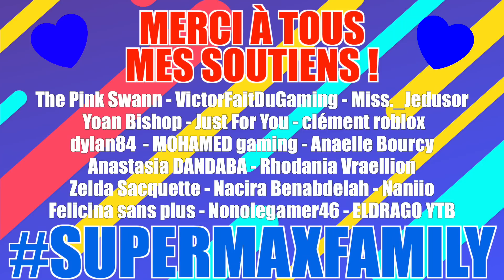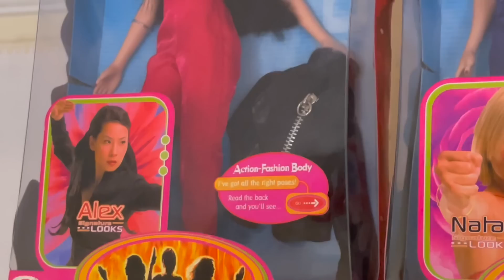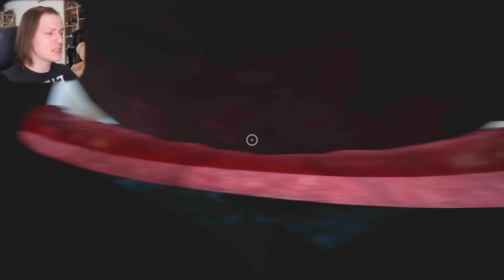POPPY PLAYTIME : CARTOON CAT REMPLACE HUGGY WUGGY LA PELUCHE PSYCHOPATHE ! Délires de Max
JE FAIS DES PRANKS À MA PROF PSYCHOPATHE ATTENTION AUX JUMPSCARES ! Scary Teacher 3D Délires de Max